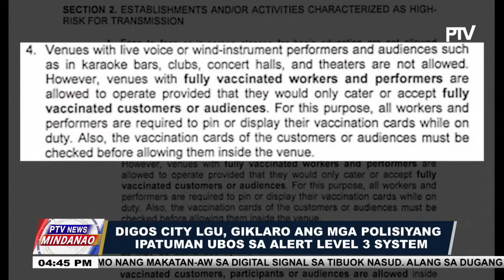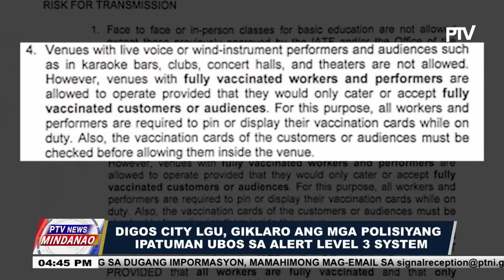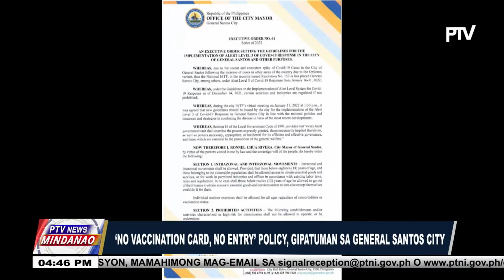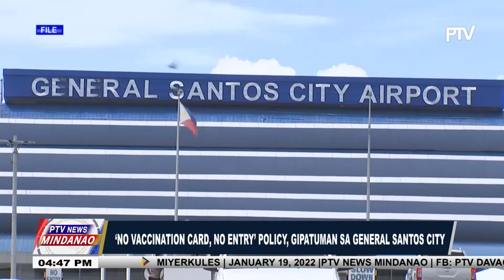Digos City LGU, giklaro ang mga polisiyang ipatuman ubos sa Alert Level 3 system